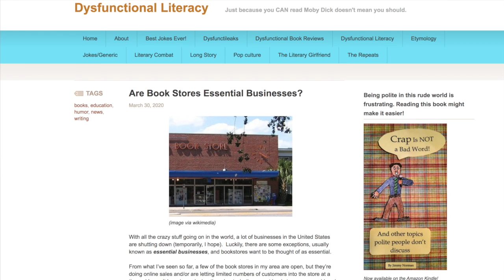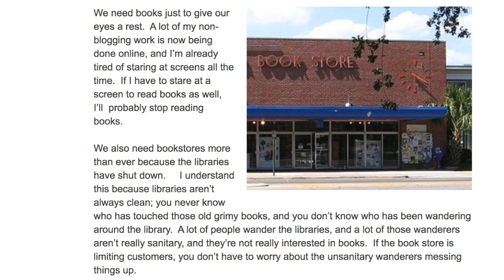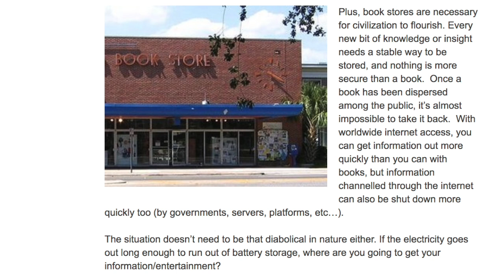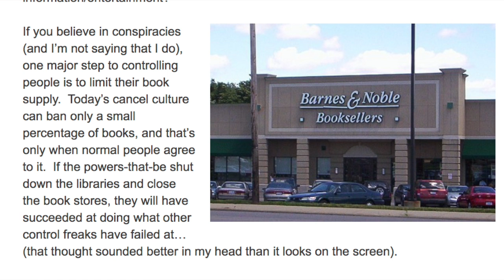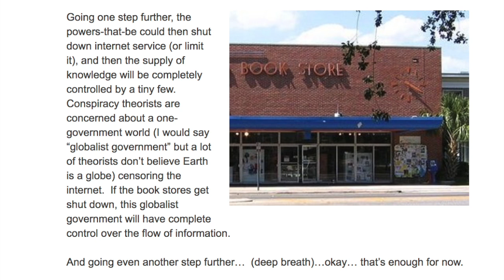Is A Book Store An Essential Business?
Since I read a lot of books, I think book stores should be thought of as essential businesses.  Unfortunately, a lot of people don't read books.

For more book news, reviews, and commentary, go to Dysfunctionalliteracy.com .